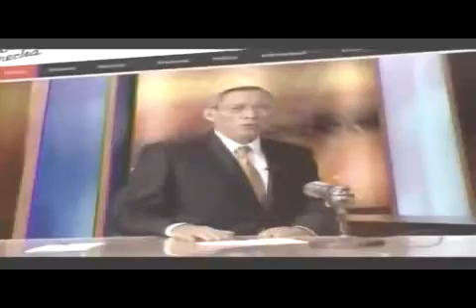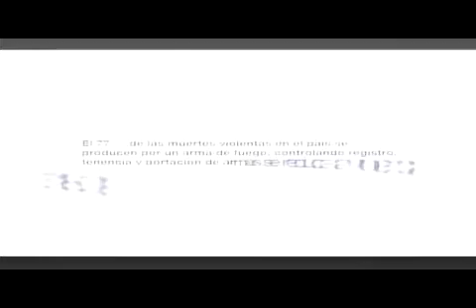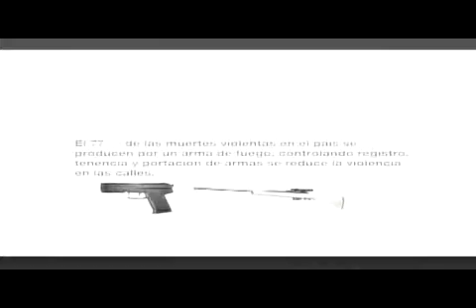FORO 10 - 20181204 PARTE 1